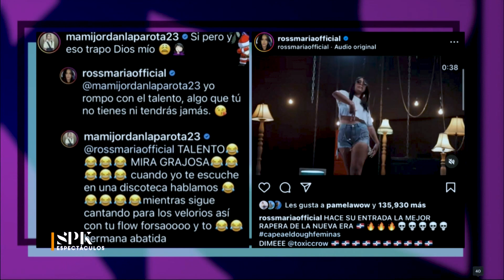Las mujeres se apoderan del Capea El Dough 2022